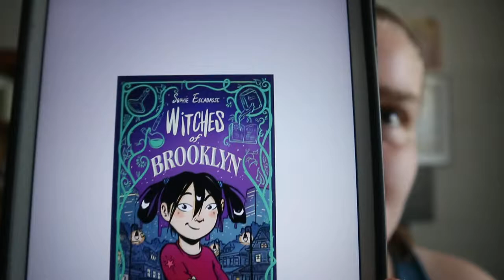Witches of Brooklyn